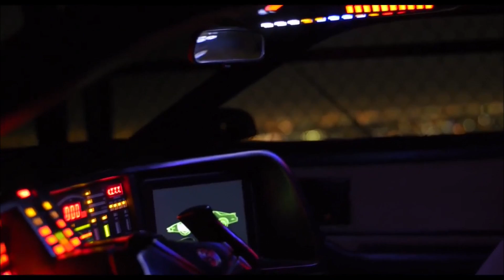Don Dellpiero - The Resurrection of a Hero (Knight Rider / David Hasselhoff)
The hero David Hasselhoff A.K.A Michael Knight is back in this action packed video featuring the legendary Kitt Car, an advanced artificially intelligent, self-aware and nearly indestructible car.